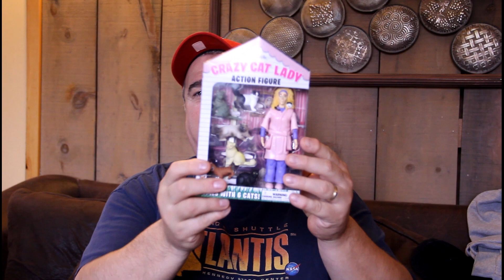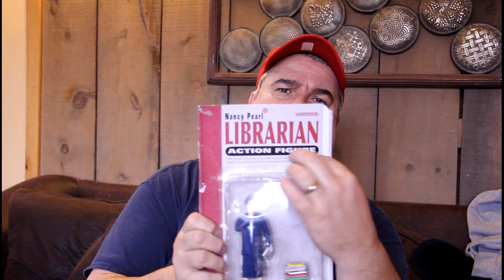Finding items to sell on eBay 10 days before Xmas.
Spending an afternoon searching for items to sell on eBay.